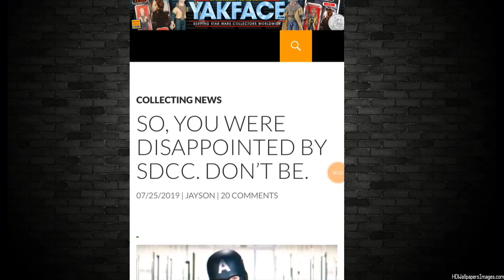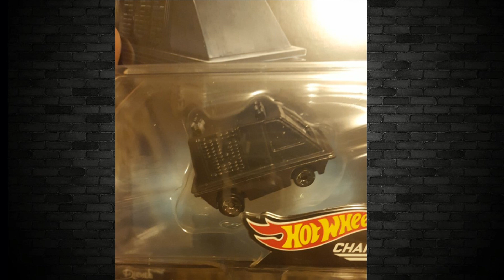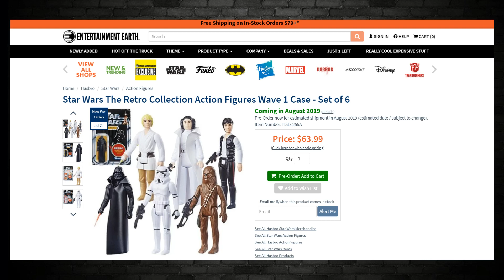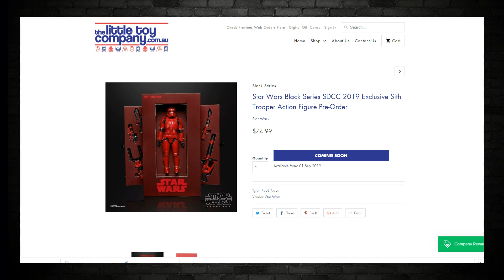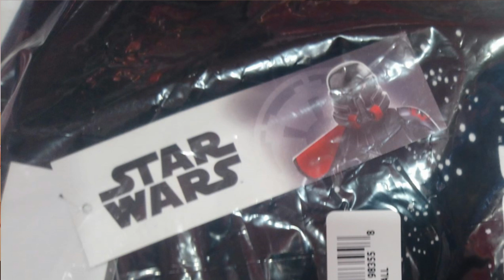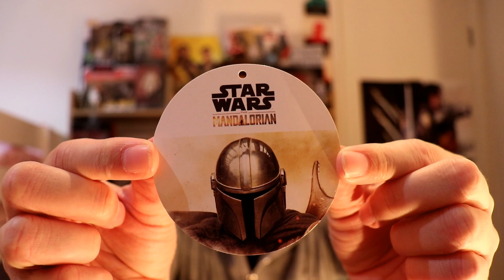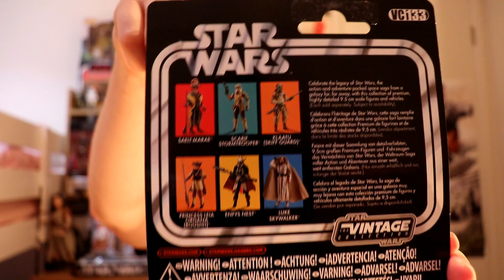STAR WARS FIGURE RUMORS FROM YAKFACE HOT WHEELS NEW DIECAST MANDALORIAN SHIRT & UNBOXING VINTAGE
In this video we check out the STAR WARS FIGURE RUMORS FROM YAKFACE HOT WHEELS NEW DIECAST MANDALORIAN SHIRT & UNBOXING VINTAGE

Usualmike Television
AUSTRALIA

TAP THE LITTLE BELL